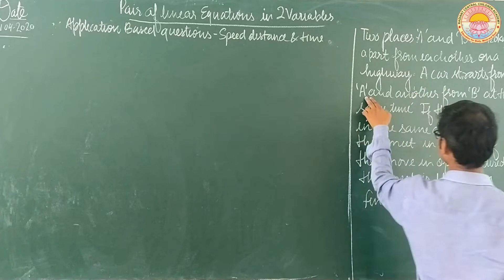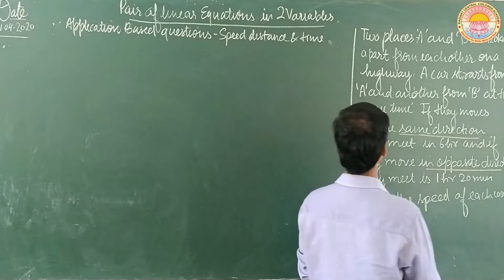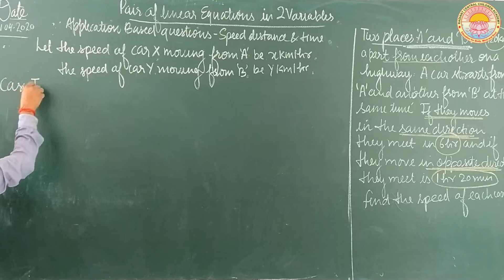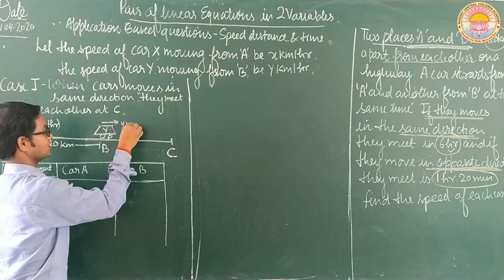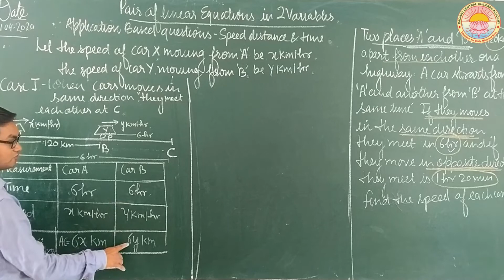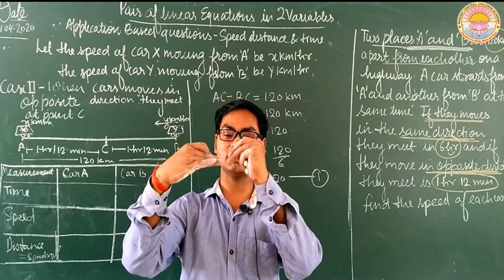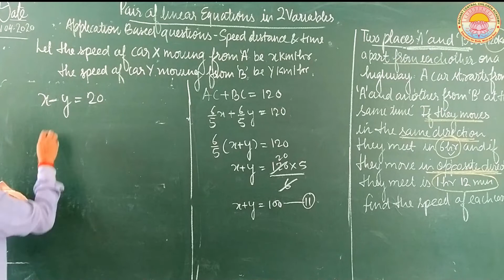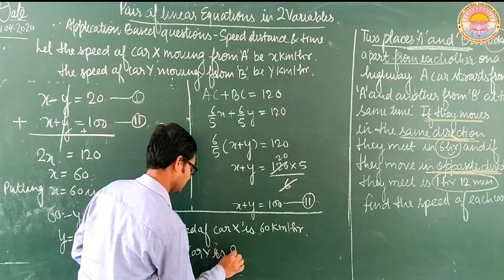Applications of Pair of Linear Equations in Two Variables - Lecture 12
Simple Situational Problem